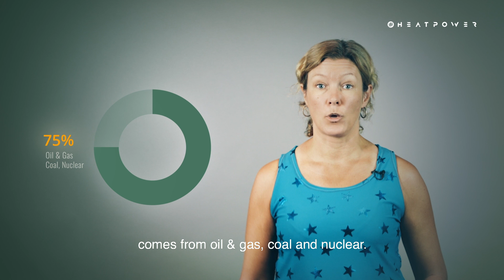Why Geothermal and Industrial Heat power - Climate Change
More than 75% of the electricity supply in the world today comes from Coal, Oil&gas and nuclear.
The burning of fossil fuels is one of the largest explanatory variables for climate change. We need to replace the the gap from fossils with a sustainable energy baseload to reduce CO2 emissions and reverse climate change.